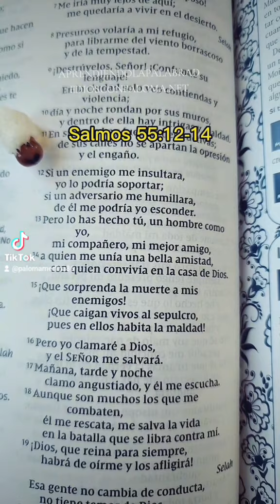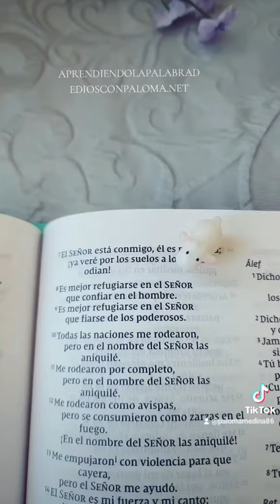¿Has sido traicionado por quien menos esperabas?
¿Quieres aprender a leer su palabra? encuentrame